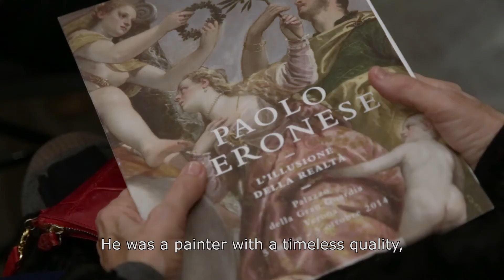Paolo Veronese. The Illusion of Reality